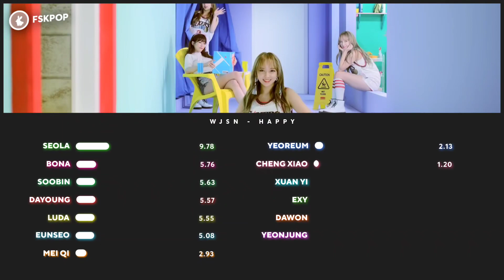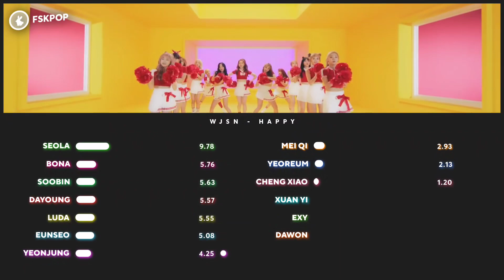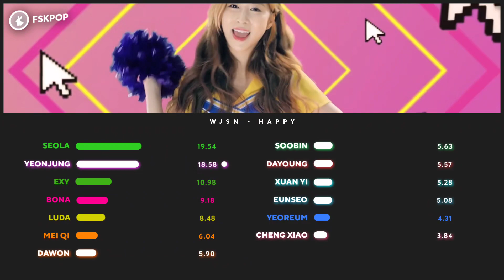WJSN "HAPPY" - Line Distribution - FSKPOP💙🐰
✌️ created by  f ̲s ̲k ̲p ̲o ̲p ̲🐇

I would really appreciate if you do that..

SONG: HAPPY
GROUP: WJSN

tags (ignore)